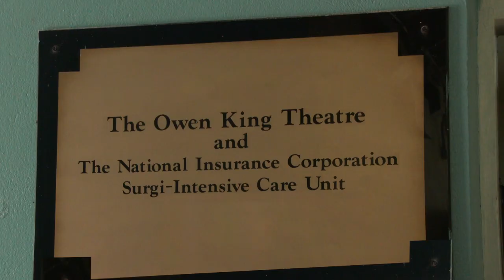Get Vaccinated (PSA)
Visit a vaccination site or call the nearest Community Wellness Centre to make an appointment.
A public service announcement by the Ministry of Health, Saint Lucia.